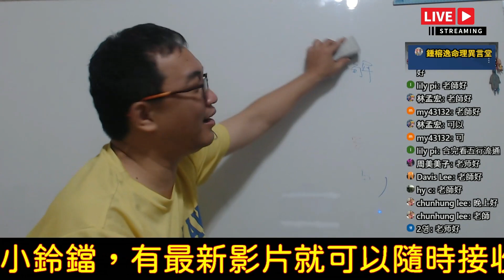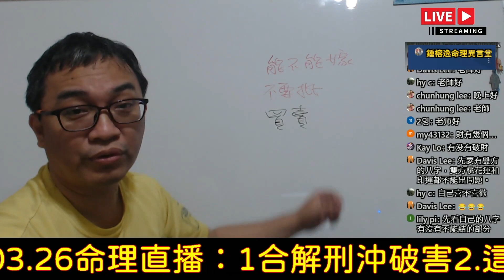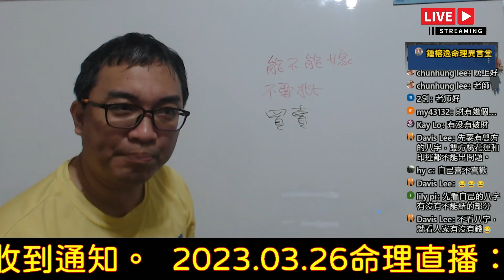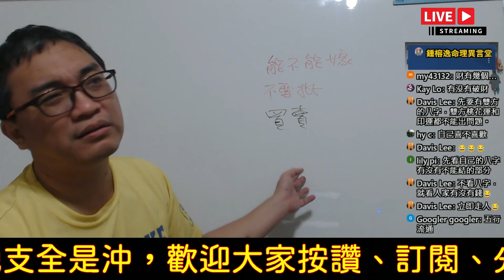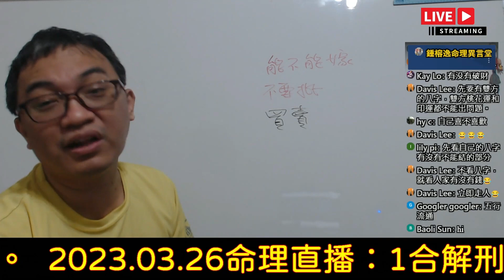2023.03.26命理直播精華版：這人能不能嫁？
這人能不能嫁？
八字中禁忌的事項。
服務項目(先預約)
3.八字批命(流年)3600、取名3600、勘宅12000、姓名鑒定500
4.Line：s12860990、微信：s12860990
7.服務地點：高雄市大社區萬金路82-7號(楠梓火車站前的旗楠路一路直走便可看見萬金路)